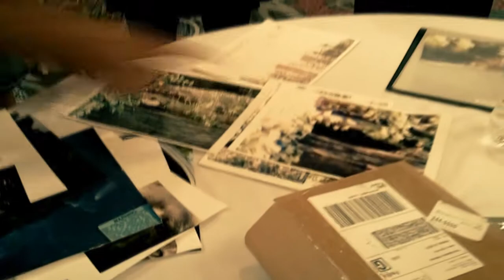Sanger Paranormal Society at the UFO Paranormal Summit - June 16-17, 2012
EVENT SPEAKERS:
George Noory
Bill Murphy
Paul Bradford
Anthony F.Sanchez
Mel Fabregas
Scotty Roberts
Kerry Cassidy
Jay Weidner
Norio Hayakawa
Micah Hanks
David Weatherly
Lyle Blackburn
Jeffrey Gonzalez
Ed Grimsley
Michelle Many